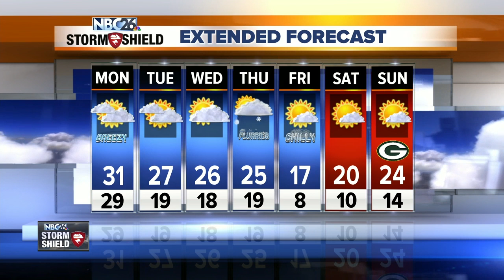Gino Recchia NBC26 Storm Shield Weather Forecast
It is not the typical snow storm that you would expect in Northeast Wisconsin, but given the early start to the winter season, nothing is surprising. Waves of snowfall moves in last night and continued through this afternoon. Winter weather advisories are in place until 9 PM but with snow showers expected to weaken and move out of hte area sooner, these advisories will likely be canceled ahead of time.  The highest snowfall totals were measured in Waupaca county, with 5 to 6 inches of snow, Shiocton in Outagamie had 4 inches, and in Green Bay, around 2.5 to 3 inches. These snowfall reports were measured in the morning but temperatures in the afternoon rose above freezing snow the snowfall was melting.   Temperatures are going to drop with gusty winds tonight, upper 20s with north winds around 15 to 20 mph with higher gusts possible.    Mostly cloudy skies will stick around for our Monday with highs right around freezing with winds out of hte north and northwest between 5 to 15 mph.   Tuesday will be cooler with highs in the upper 20s under mostly cloudy skies but winds will be lighter out of  the west around 5 to 10 mph.   A little bit more sunshine returns for Wednesday with mid 20s under partly cloudy skies.   On Thursday there is a weak clipper that will pass through the Midwest. A few flurries or a snow shower will pass through with temperatures in the mid 20s.  Behind this clipper, some chilly air will move in for Friday and Saturday, temperatures running ten to fifteen degrees below normal with highs in the teens and lower 20s, but at least skies will be mostly sunny.